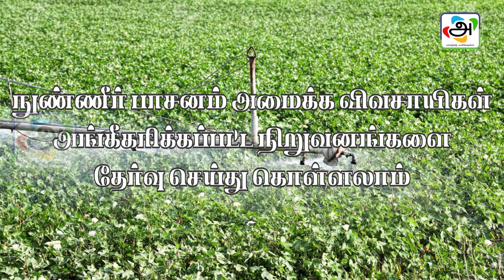மானியத்தில் சொட்டு நீர் பாசன கருவிகள்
புதுக்கோட்டை மாவட்டம், மணமேல்குடி வட்டாரத்தில் வேளாண்மைத்துறை சார்பில் மானியத்தில் சொட்டு நீர், தெளிப்பு நீர் பாசனம் அமைத்து விவசாயிகள் பயன்பெறலாம்.